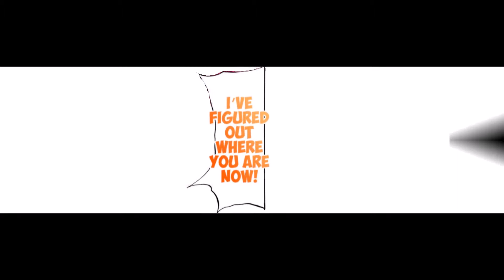Sports Max - Limp Bizkit (JJBA Musical Leitmotif)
After making my King Nothing leitmotif I knew I could do better so I made this, enjoy!